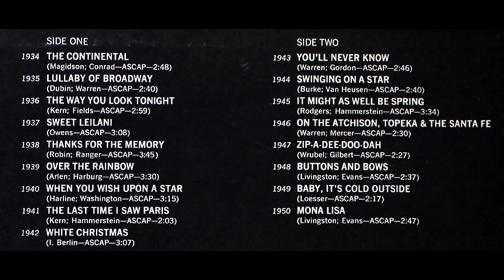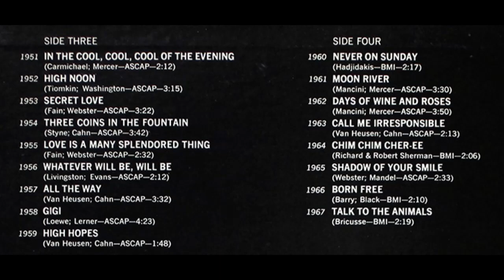Frank Chacksfield - Academy Award Hit Songs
Frank Chacksfield - Academy Award Hit Songs  (vinyl)  1969

2 x LP London  CHA S-1

London Records, Inc New York